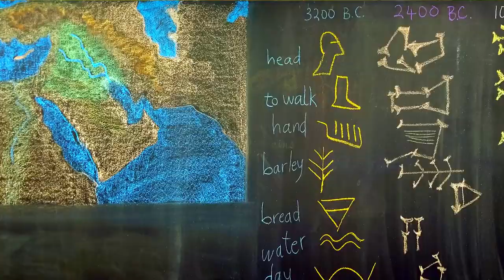Class 5 Seasons of Seven Waldorf Inspired Virtual School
Classes are fully teacher-led with customized lessons and personal relationships flourish between teachers, students and families!

This class is for the 11 year old child. Your child must be turning 11 by March 31.

Class Description
We are about to embark on adventures of a very bright year of growing more awake and feeling ready to “look out into the world” with increasing confidence and strengthening of capacities. The curriculum of this school year meets the children in these adventures and takes them into the mysteries of ancient civilizations and the magical realms of the world of trees and plants. While we look back through the lens of ancient civilizations and begin to contemplate the future, our center stays rooted in the present as we explore the realm of the plant kingdom, take further strides in mathematics, strengthen our writing skills, and create beauty every step of the way.

Children at this age find themselves at a point of dynamic balance between earlier years of their childhood and the near-future years of adolescence. They feel confident, graceful, and capable most of the time, and a sense of harmony with the world becomes a part of most experiences.

Explorations of the cultural beauty of several ancient civilizations (Persia, Mesopotamia, Egypt, Greece) through stories, geography, art, and mythology will bring all to the early history and the many lessons Ancient Greece has given us. Language Arts curriculum will weave through all the blocks expanding children’s grammar, composition, and reading capacities. Natural Science elements of the curriculum will thread through the realm of trees and plants (Botany) as we further expand our relationship to the blessings of plant life and the many gifts that we can give and receive to and from our beautiful Earth. Math curriculum will be full of color as freehand geometry and illustrated word problems accompany our practice and expanding skills of working with large numbers and fractions; and introductions to decimals, the metric system of measurement, and the ancient ways of recording numbers and measuring spaces.

I am so overjoyed that you are joining us on this special journey and feel excited to meet you very soon!

Ms. Daniela

Main Themes of Grade 5
Language Arts: Grammar, Composition, Dictionary use, Verse and Mythologies from Ancient Cultures

Mathematics: Freehand Geometry, Fractions, Standard Long Division, Decimal fractions, Metric System, Measurement, The Wonder of Number

Science: Botany, some Zoology

Social Studies: US Geography, Ancient History, Greek History, Map Making

Family Testimonial
"Ms. Daniela has truly been amazing this year. It is obvious how much love and preparation goes into every lesson, and the effort she puts into make each child feel special in her class. We would not be homeschooling again next year if Ms. Daniela wasn’t moving with her class, our son has thrived in her class and we are so grateful!" ~ The Clarks